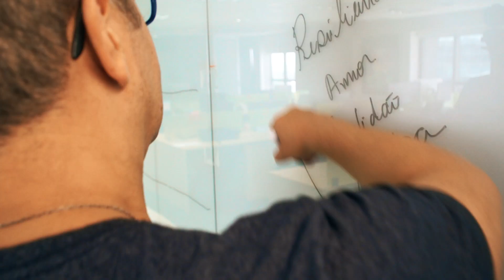História do João Ary, paciente de Mieloma Múltiplo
João Ary Ubriaco tem 54 anos e é paciente de mielomamúltiplo. Neste vídeo contamos como ele descobriu este câncer, por quais tratamentos passou e a sua experiência com a pesquisa clínica de um medicamento. Confira!

Acompanhe todos os nossos conteúdos sobre câncer​​ e doenças do sangue

100% de esforço onde houver 1% de chance!